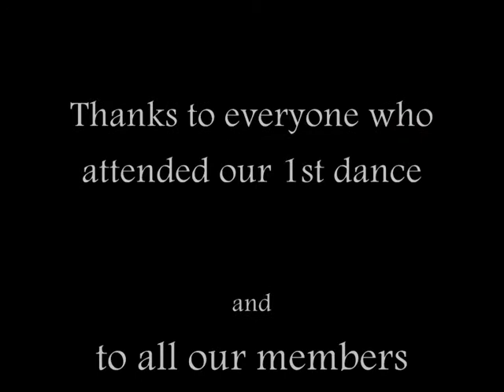Argyll Roadrunners s.c. 1st Dance 2010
roadrunners first scooter club doo at the grahamston bar, Glasgow.